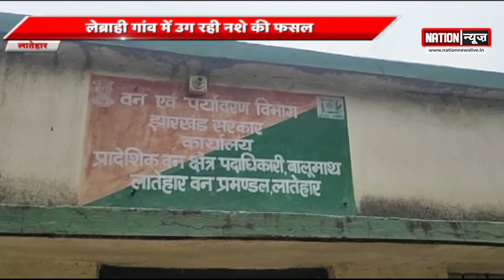BIHAR/JHARKHAND की बड़ी खबरें, WATCH VIDEO